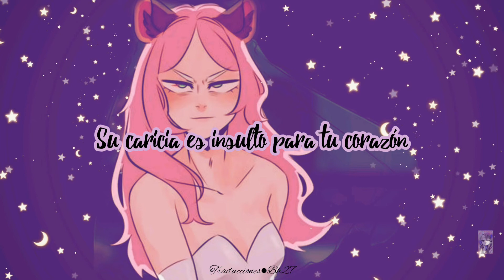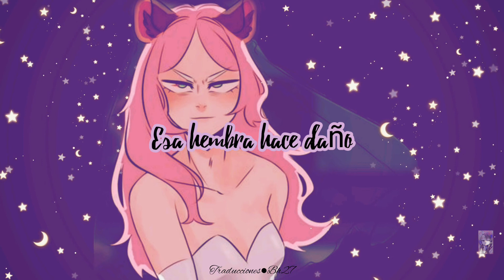Esa Hembra Es Mala - Gloria Trevi (sub español) Rubegetta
Este es el video más gracioso que he hecho, no saben las risas que me echaba cuando lo editaba.